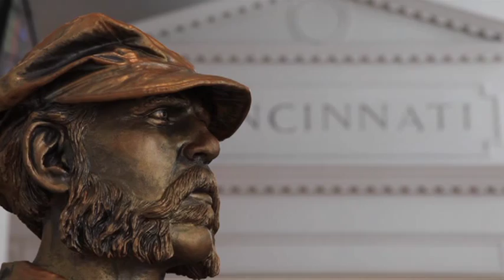Marty Brennaman on Great American Ball Park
History is what makes a ball park. Producer: Micheal E. Keating.